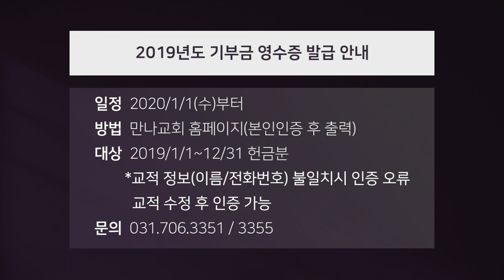만나교회 2020.02.01 만나스토리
① M.Kidz 아동부 겨울성경학교
② M.Kidz 유치부 겨울성경학교
③ 등산선교팀 2월 산행
④ MDTS 15기 학생모집
⑤ 마이블루1부 겨울수련회 ‘단디’
⑥ 예배 봉사자 모집
⑦ 2019년도 기부금 영수증 발급 안내